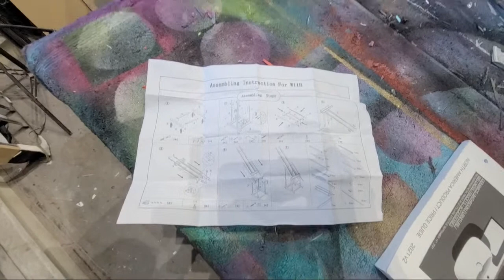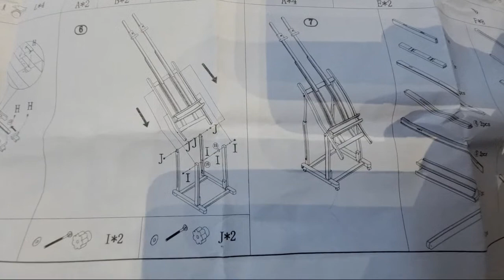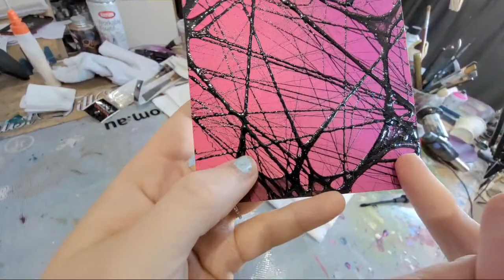Reviewing Our New Saint Remy Multi-Angle Studio Easel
Happy Arting!